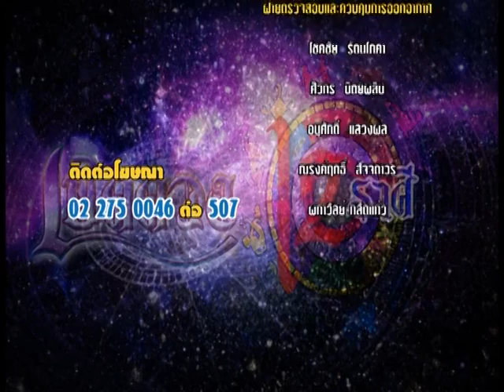รายการเปิดดวง 12 ราศี | 09/09/59 | EP 4/4